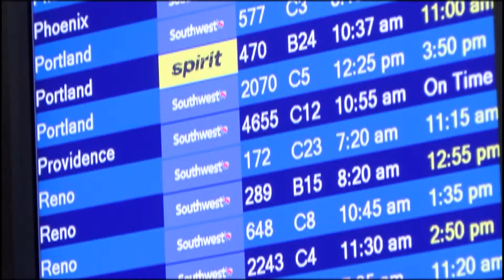Fog Delays Flights at McCarran International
FOR SAFETY REASONS NO FLIGHTS WERE ALLOWED TO LAND UNTIL THE WEATHER CLEARED UP. CHARLIE WEESS WAS THERE BEFORE EIGHT THIS MORNING TO PICK UP HIS DAUGHTER AND FINALLY CAUGHT UP WITH HER AROUND 1130. THE LANDING RESTRICTION WAS LIFTED AS THE FOG DID AND FLIGHTS BEGAN LANDING AGAIN AROUND 9:45. CHLOE HARRIS SAYS SHE WAS FLOATING ABOVE THE LAS VEGAS SKYLINE FOR AN EXTRA THIRTY MINUTES AND WAS GLAD BECAUSE THE DELAY COULD HAVE BEEN WORSE. THE MORNING DELAYS CAUSED A RIPPLE EFFECT OF WAITING THROUGHOUT THE AIRPORT AS AIRLINES MOVED TO GET BACK ON SCHEDULE. A RARE FOGGY MORNING THAT PROVED TO BE AN UNLUCKY WAY FOR TRAVELERS TO START THEIR STAY IN LAS VEGAS.